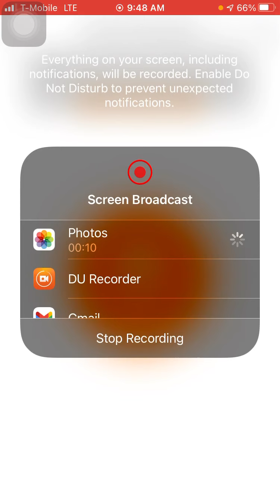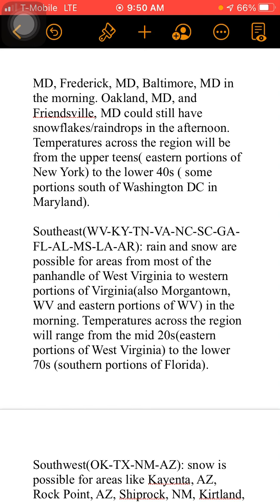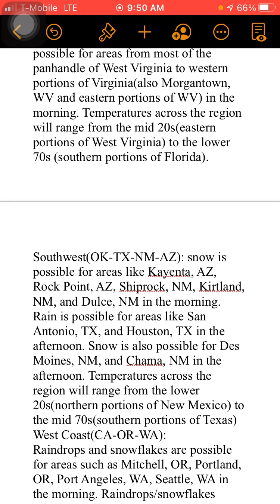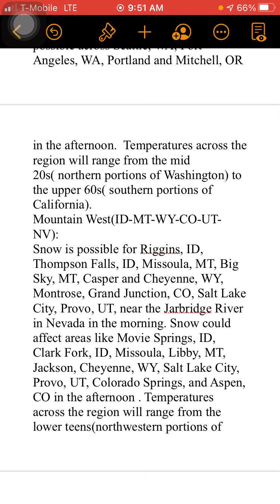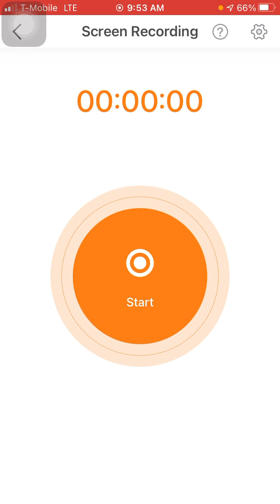Weather Forecast For December 18th, 2020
New England(ME-NH-VT-MA-RI-CT):
Snow and rain for southern portions of Massachusetts in the morning. Nantucket, Madaket, Quidnet, and Chatham, Massachusetts could still have snowflakes and raindrops in the afternoon. Temperatures across the region will range from the mid teens(northern portions of Maine) to the mid 30s(Nantucket-Chatham area, Massachusetts)

Southeast(WV-KY-TN-VA-NC-SC-GA-FL-AL-MS-LA-AR): rain and snow are possible for areas from most of the panhandle of West Virginia to western portions of Virginia(also Morgantown, WV and eastern portions of WV) in the morning. Temperatures across the region will range from the mid 20s(eastern portions of West Virginia) to the lower 70s (southern portions of Florida).

Southwest(OK-TX-NM-AZ): snow is possible for areas like Kayenta, AZ, Rock Point, AZ, Shiprock, NM, Kirtland, NM, and Dulce, NM in the morning. Rain is possible for areas like San Antonio, TX, and Houston, TX in the afternoon. Snow is also possible for Des Moines, NM, and Chama, NM in the afternoon. Temperatures across the region will range from the lower 20s(northern portions of New Mexico) to the mid 70s(southern portions of Texas)
West Coast(CA-OR-WA):
Raindrops and snowflakes are possible for areas such as Mitchell, OR, Portland, OR, Port Angeles, WA, Seattle, WA in the morning. Raindrops/snowflakes possible across Seattle, WA, Port Angeles, WA, Portland and Mitchell, OR in the afternoon.  Temperatures across the region will range from the mid 20s( northern portions of Washington) to the upper 60s( southern portions of California).